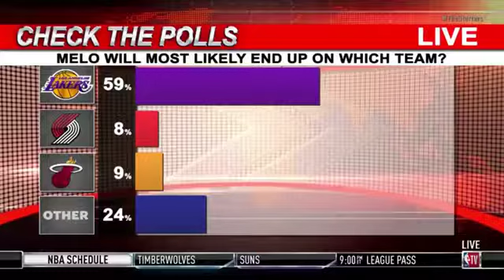Carmelo Anthony will most likely end up on which team? | The Starters | January 22, 2019